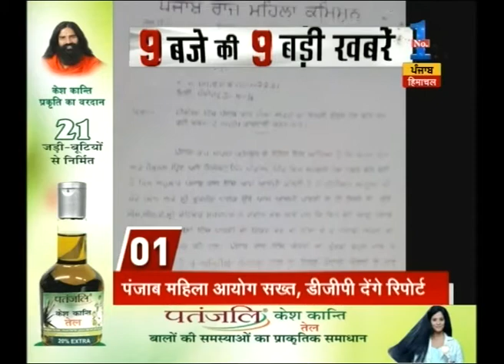Sexual molestation case against AAP MLA Devendra Sahrawat, DGP to provide report to NCW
Sexual molestation case against AAP MLA Devendra Sahrawat, DGP to provide report to NCW. Watch complete news story of Headlines @ 9:00 AM for getting detailed updates!